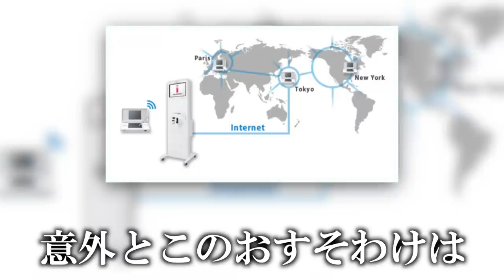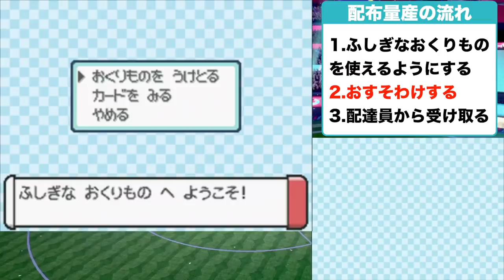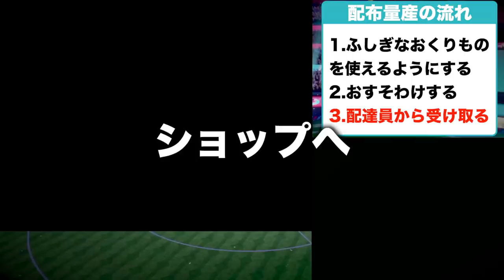【合法】今すぐできる配布限定アイテムの量産方法！見落としがちな〇〇の機能を使います！【ポケットモンスター プラチナ/DPt/BDSP】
これは裏技ではなく、表技です。

まさか今になってこの機能を使うことになるとは、思いもしませんでした…。

▼ED曲提供
バーチャル○チンポッティ

ダイヤモンド・パール